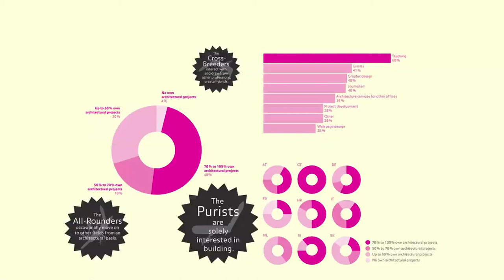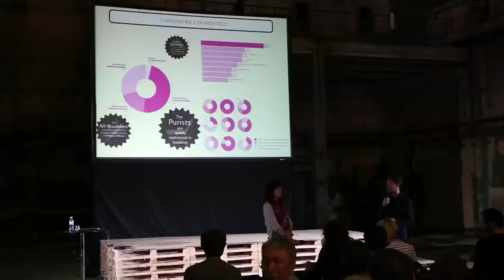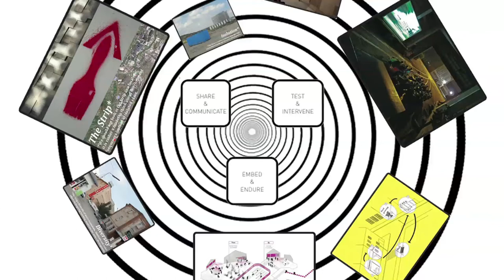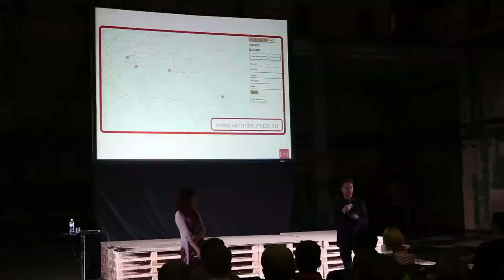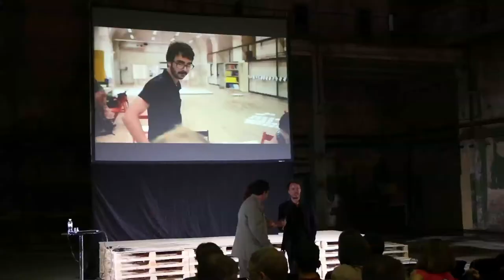Lecture of Daniela Patti, Levente Polyak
CANactions 2014